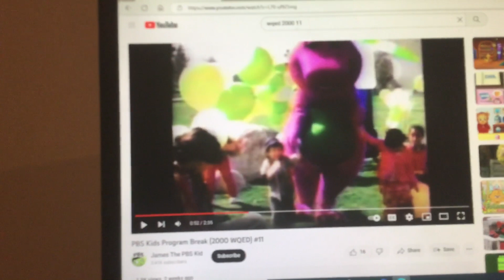Barney & Friends PBS